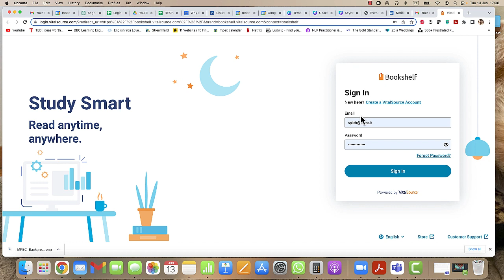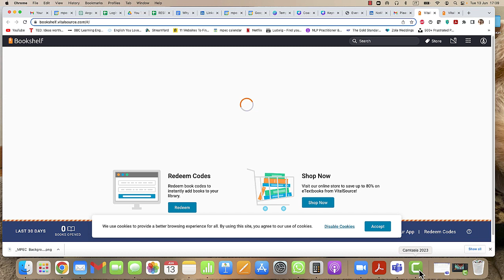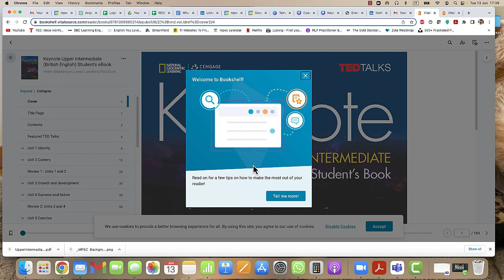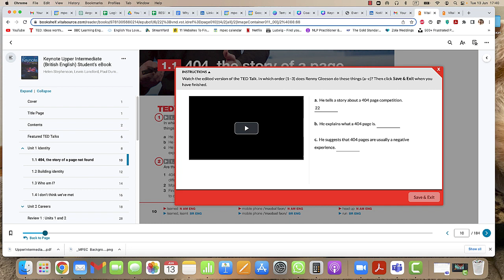Come Attivare Self Study Vitalsource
Video Tutorial In Italiano